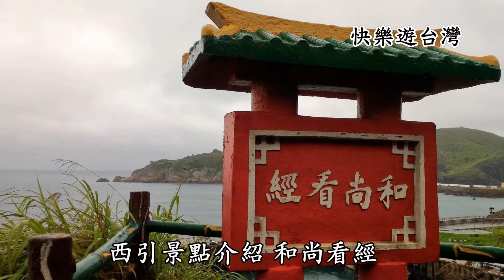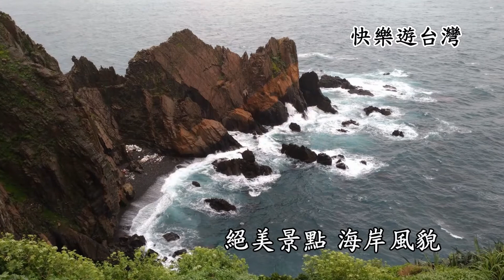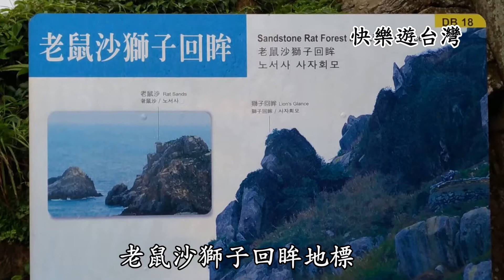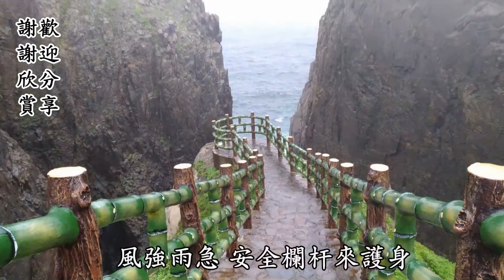【快樂遊台灣】東引10大地標~昔日挖掘 安東坑道- 當年是動用多少的國軍兵力?如今卻是欣賞燕鷗的好地方…